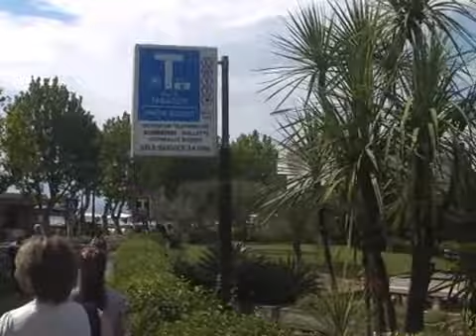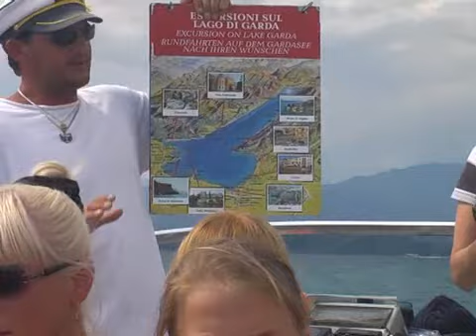Сирмионе, плавание по озеру Гарда (Италия)